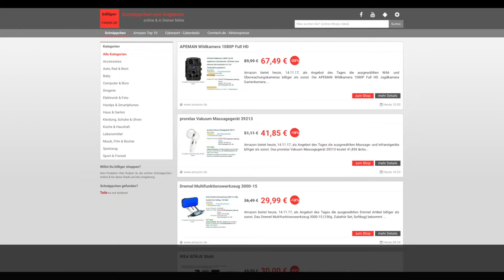Schnäppchen/Billiger des Tages 14.11.17 - APEMAN Wildkamera 1080P Full HD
Heute ist Schnäppchen/Billiger des Tages  -  APEMAN Wildkamera 1080P Full HD.